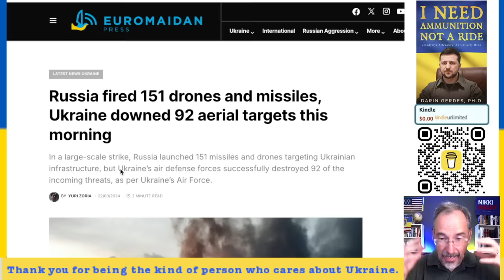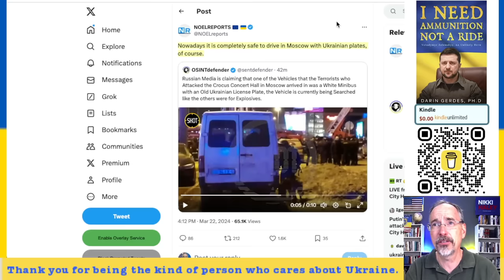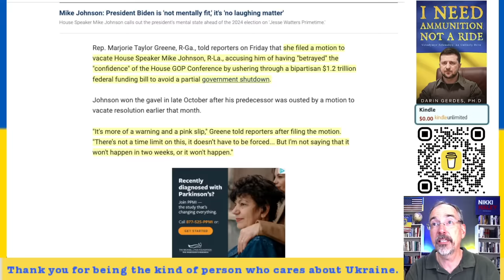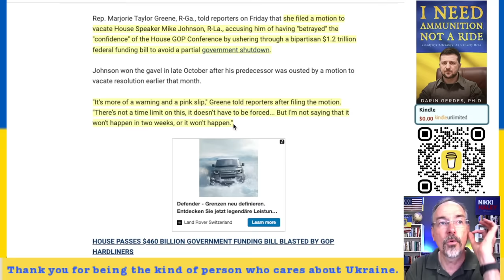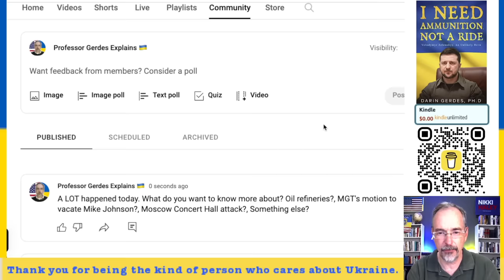Was Concert Hall a False Flag Operation or an Attack, MTG to Vacate Speaker Johnson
Was the Concert Hall a False Flag Operation or Ukrainian Terrorist Attack, MTG Moves to Vacate Speaker Johnson, $1.2 Trillion Spending bill Prevents Shutdown, Trump to Make Billions with Truth Social goes Public